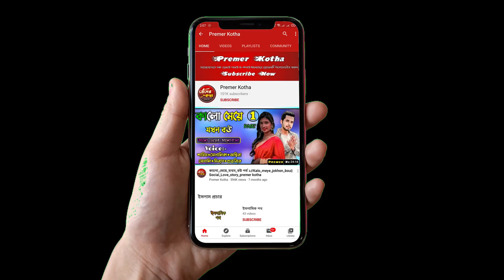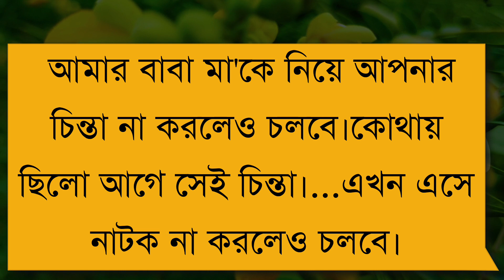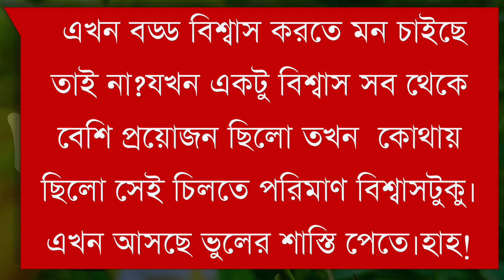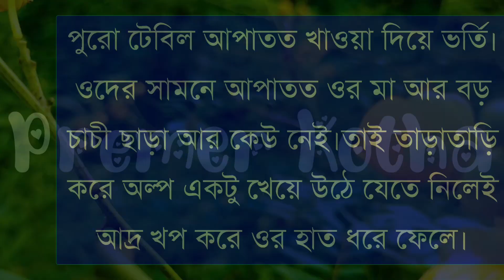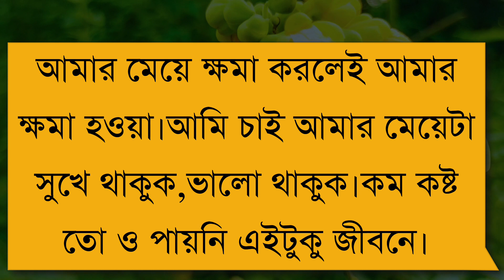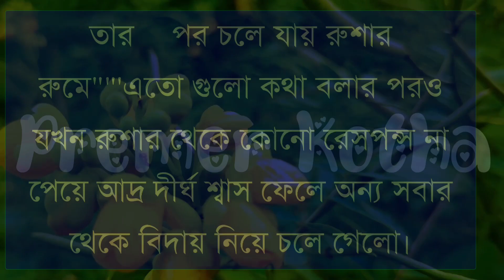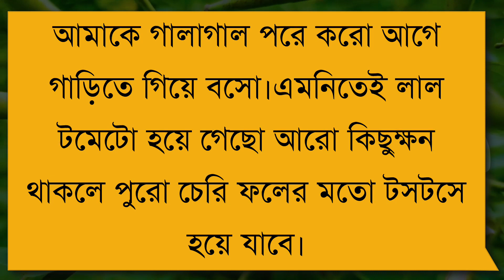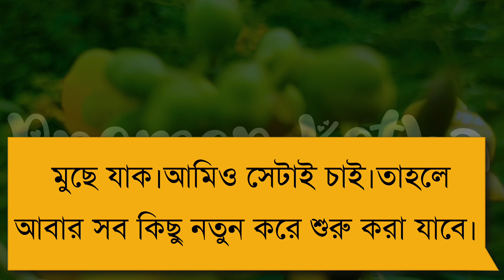অচেনা মেয়ে যখন গোপন প্রেমিক||part-33||Couple Love||Ft:Shonalikar&Ashik||Premer Kotha